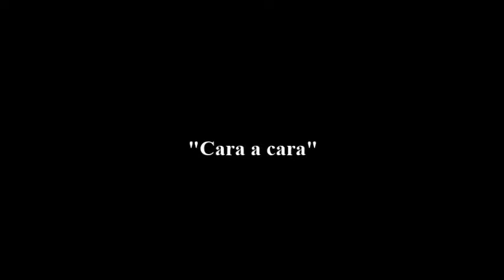"Cara a cara"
Gupo New Wine